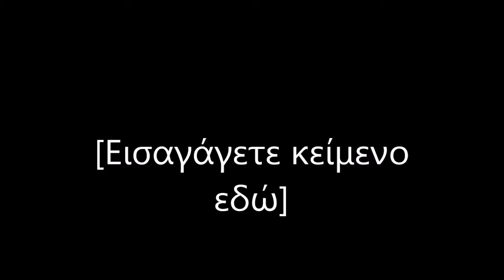ΤΕΒΑ ΚΑΙ Δ. ΣΑΡΩΝΙΚΟΥ. 9/11/ 15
Ενημερωτική συνέντευξη Δημάρχου Σαρωνικου Γ.Σωφρόνη στον Paraktios.gr για το ΕΠΙΣΙΤΙΣΤΙΚΟ ΠΡΌΓΡΑΜΜΑ βοήθειας ΤΕΒΑ